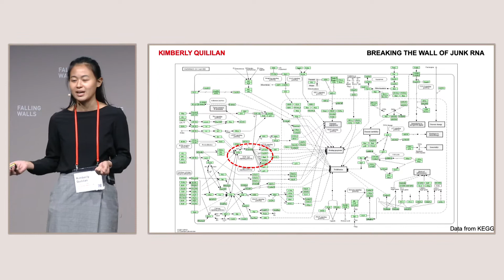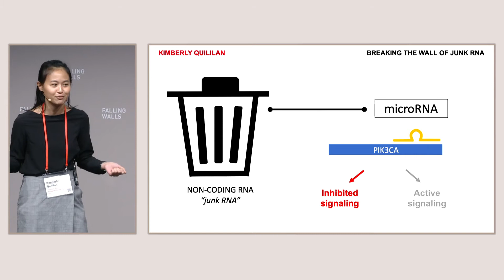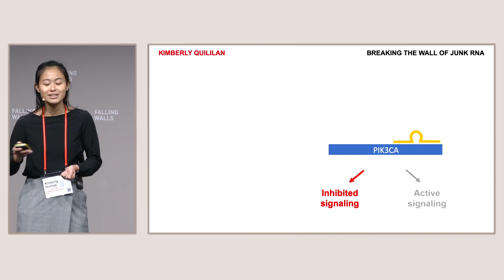Falling Walls Lab 2019 – Kimberly Quililan: Breaking the Wall of Junk RNA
Kimberly Quililan, Philippines